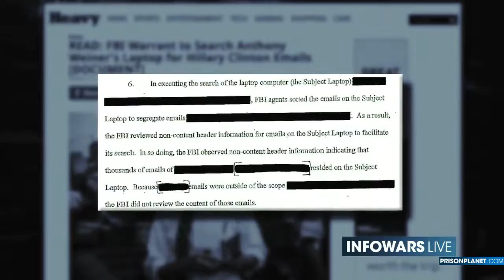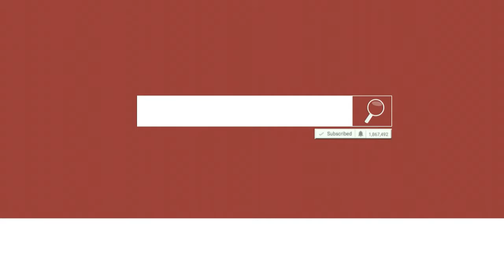New FBI Documents From Weiner Gate Released ~ Infowars Report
A Judge has ordered that the search warrant for Clinton emails on Anthony Weiner's laptop be unsealed and be released to the public.